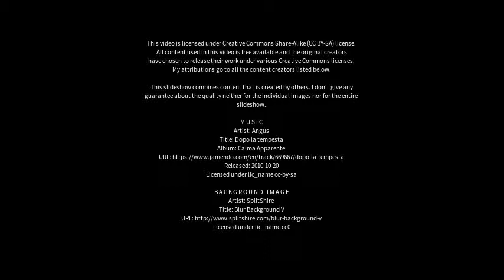Best places to visit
Best places to visit - Dowsby (United Kingdom) Best places to visit - Slideshows from all over the world - City trips, nature pictures, etc.